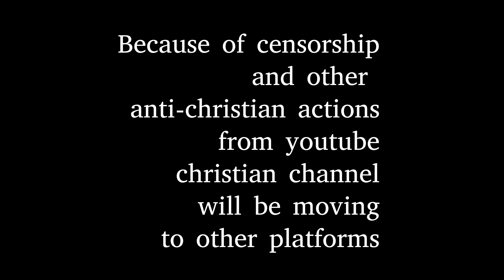announcement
you can find us on another platforms
it may not be possible for christian channel to be in all this platforms
some are:
guilded
hive and 3speak